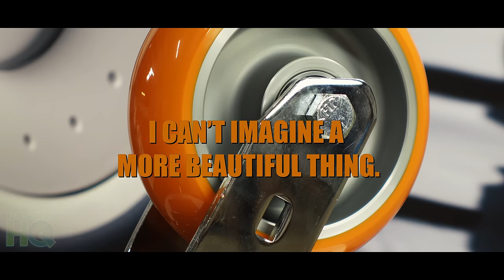The CEO of of Casters | It's Casters | Caster Therapy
It's Casters. Watch this 47-second video on why I like Casters. This is a parody of The CEO of Corn AKA the Corn Boy by Recess Therapy, but, for Casters. Because I really like Casters. Enjoy.